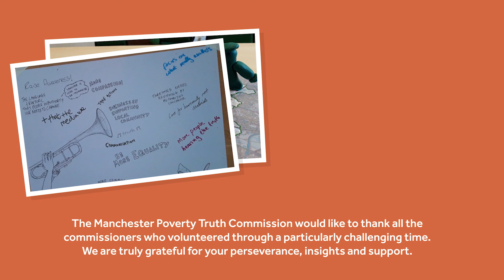Manchester Poverty Truth – Mini Documentary